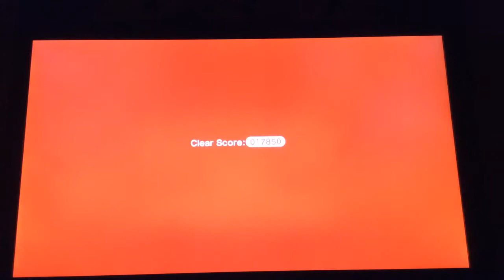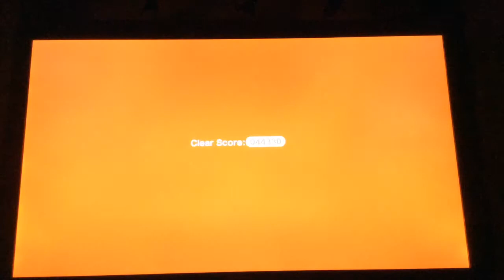Super Mario 3D World #5 I have Clone Friends